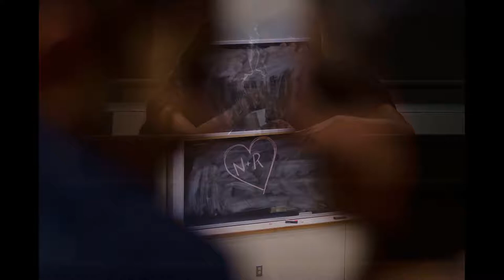Wedding engagement video slideshow at Emory University by Viridian Images Photography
Nadine and Reza's engagement video.